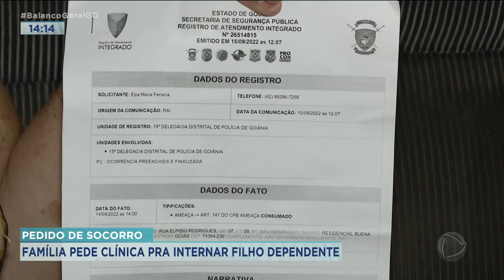PEDIDO DE SOCORRO: FAMÍLIA PEDE CLÍNICA PRA INTERNAR FILHO DEPENDENTE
UM CASAL DE IDOSOS PRECISA DE AJUDA PRA CONSEGUIR INTERNAR O FILHO DEPENDENTE QUÍMICO. ELES CHEGARAM A REGISTRAR UM BOLETIM DE OCORRÊNCIA DEVIDO A AGRESSIVIDADE DO RAPAZ, QUANDO ESTÁ SOBE O EFEITO DAS DROGAS. SEM SABER MAIS O QUE FAZER, ELES TENTAM CONSEGUIR UM LOCAL ONDE O FILHO POSSA SER INTERNANDO PRA TRATAR O VÍCIO.